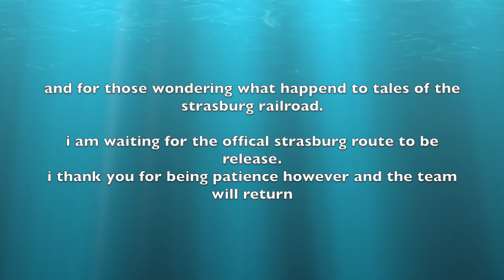roseworth railway birthday extravaganza survey